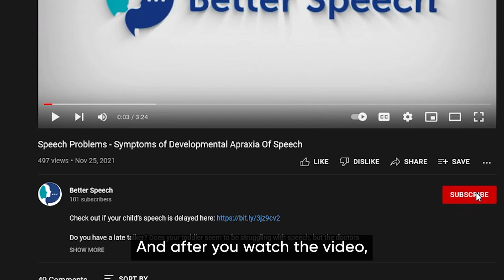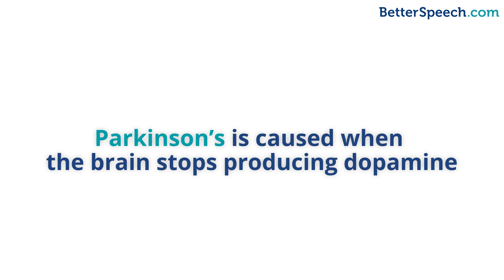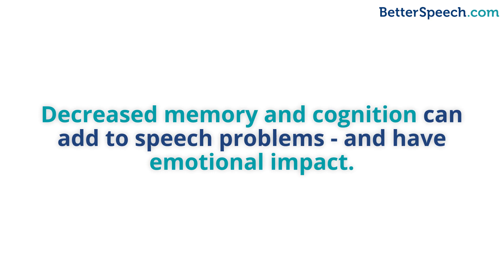Speech Therapy for Parkinson's Disease - What Nobody Tells You!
Parkinson's disease can cause a wide range of speech problems. Hear from a real speech pathologist the secret to speech therapy for Parkinson's. What speaking is like for those with Parkinson's, and how a speech pathologist can help!